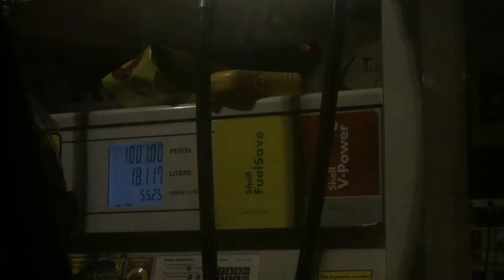Less than an hour from Quezon City to Camp Bagong Diwa Bicutan, Taguig | Rowel Barca